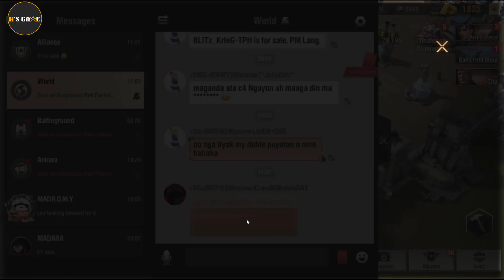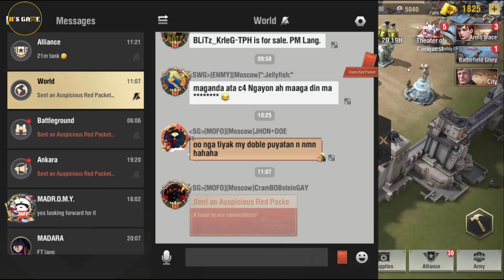Warpath 6.2 - Sự kiện chào mừng năm mới Nguyên Đán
Các nước Đông Á và Đông Nam Á chuẩn bị bước vào kỳ kỷ niệm Tết Nguyên Đán, Warpath cũng tung ra một loạt các sự kiện mới nhằm chào mừng năm mới đến tất cả các game thủ của Đông Á và Đông Nam Á.
Hãy cùng @HsGameYT  xem nó là gì nhé

☕BIDV bank: 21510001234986 - Chủ tài khoản: Nguyễn Trung Hiếu
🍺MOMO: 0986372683